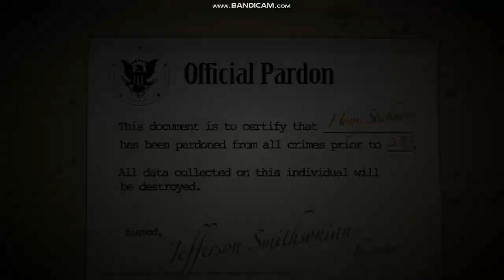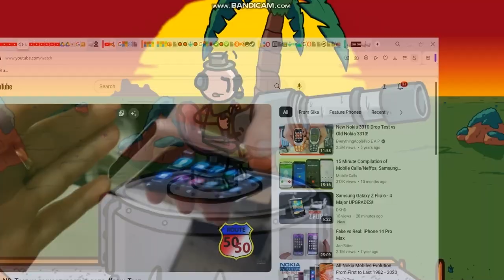Completing the Mission - All Choices, Fails & Endings Part 45